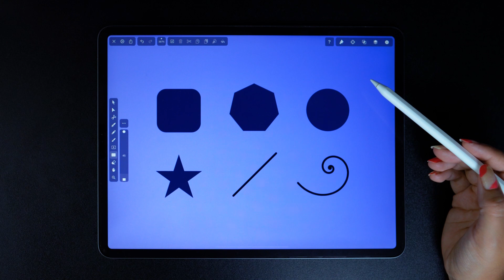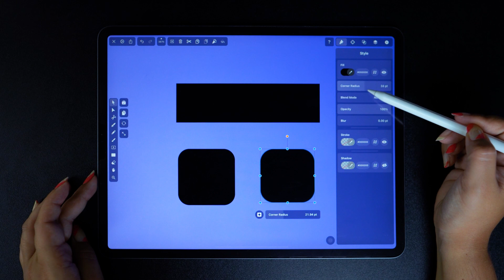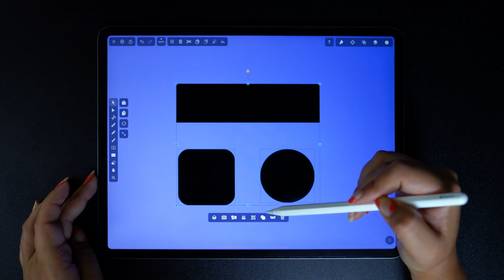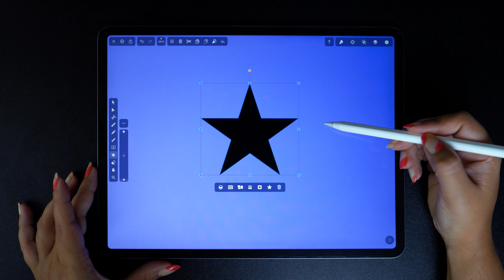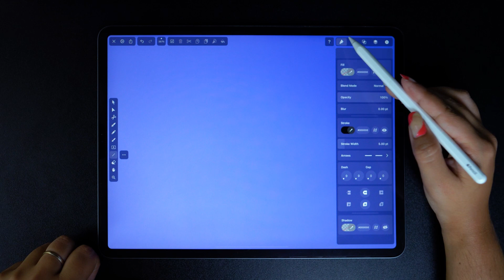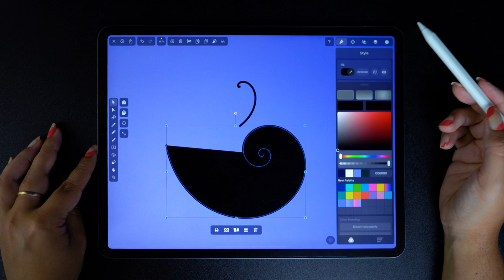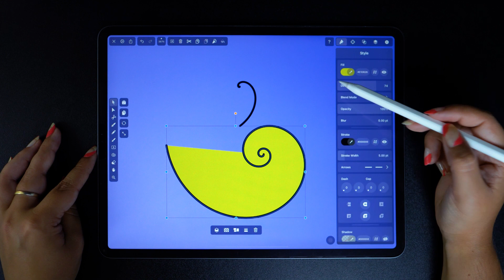The Shape Tool | Linearity Curve Academy (iPad)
A simple tool yet with many functions and uses!

0:00 Intro
0:29 Rectangle Tool
2:03 Polygon Tool
3:00 Oval Tool
3:20 Star Tool
4:25 Line Tool
5:10 Spiral Tool
5:49 Editing Shapes

Welcome to Vectornator Academy! This video series will be jam-packed with Vectornator Tutorials, from beginners to advanced, that will help you learn our tool step by step. You'll find that Vectornator is clean, intuitive, and most importantly, easy to learn.

This video is focused on the Shape Tool. Amazing for creating logos, graphic illustrations, and anything in between. There are 6 types of shapes that you can create with this tool - from simple ones like rectangles, circles, or lines, to more complex shapes like spirals or stars.

You can change each shape in various ways, and there are some cool tips and tricks in drawing them more efficiently. Watch the entire video to find out!